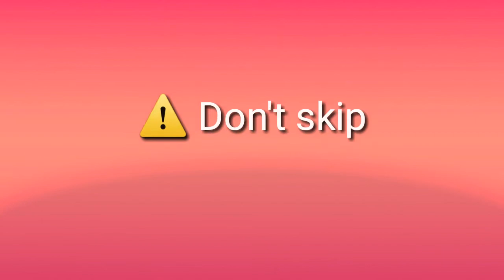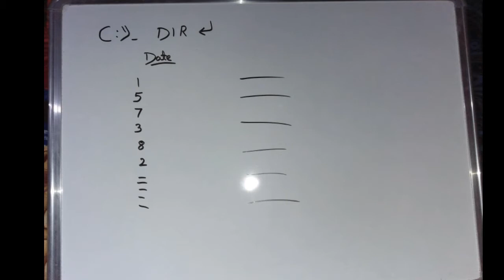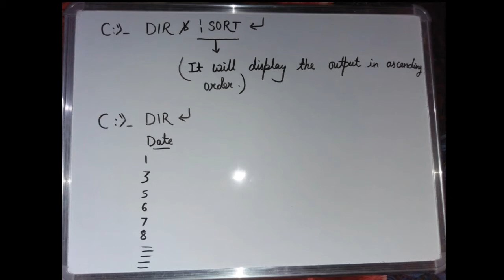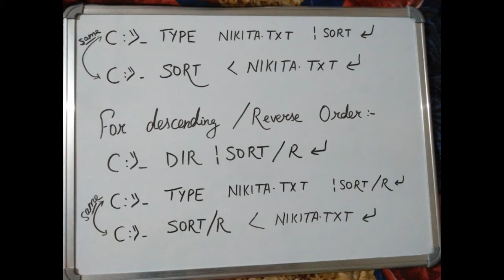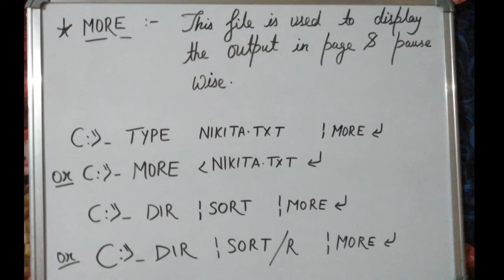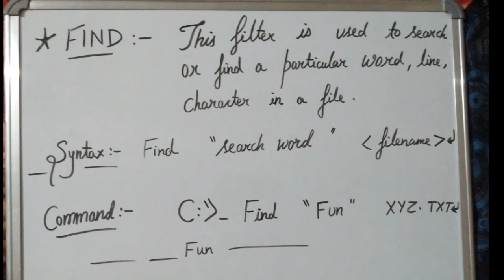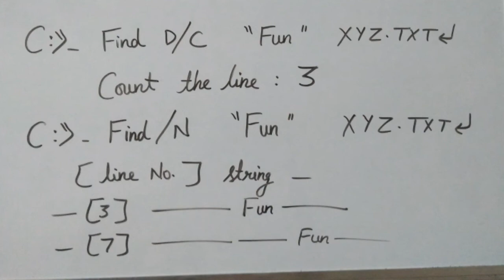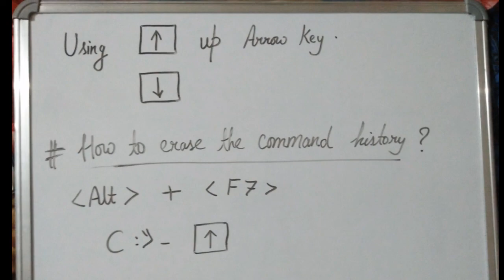DCA Course || Part - 22 || created by nikita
350rs for registration
      250rs for exam
      100rs for certificate
         50rs for courier

For
The
Whole